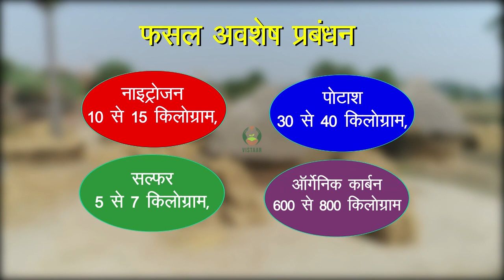फसल अवशेष प्रबंधन